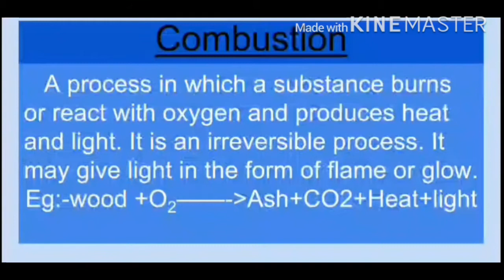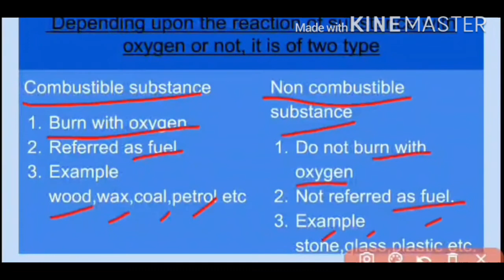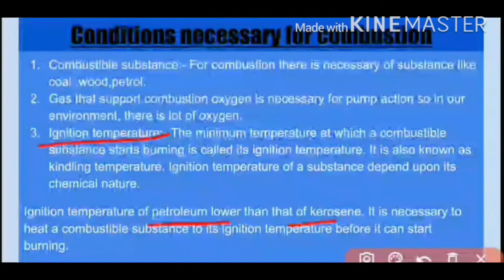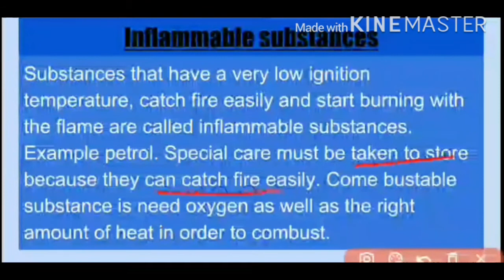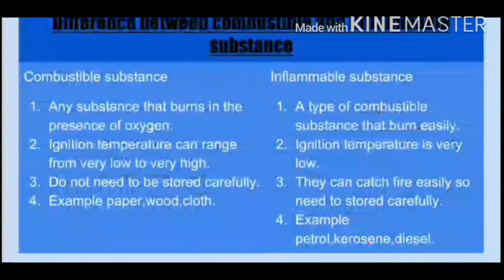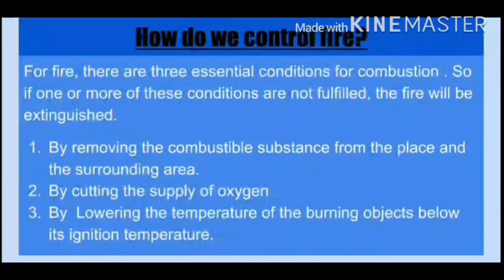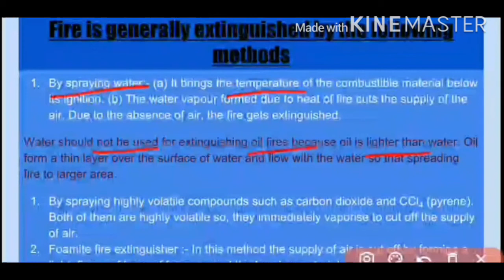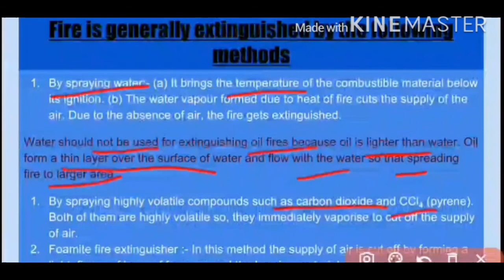combustion and flame part 1 ch 6 class 8| CBSE | NCERT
In this video you will get to know about combustion, type of combustion, condition for combustion, how we can control fire by different methods.